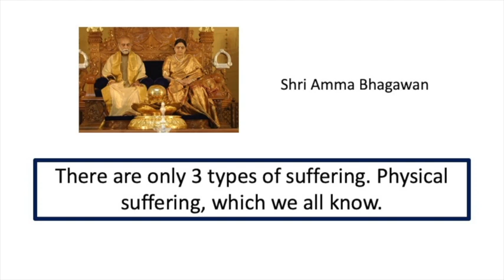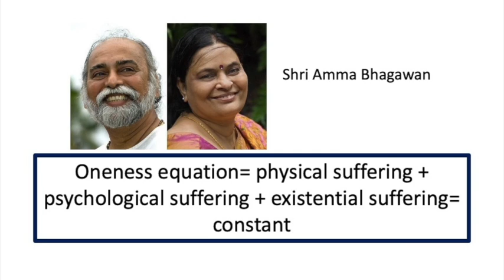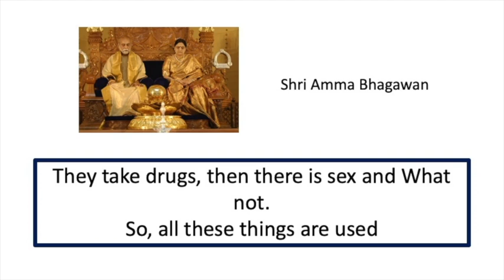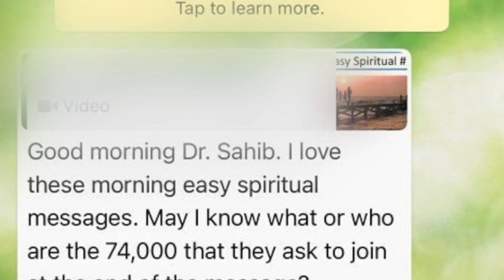Easy Spiritual #36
An understanding into the teachings of Sri Amma Bhagavan presented by
Dr. Sarat Chandra ji.